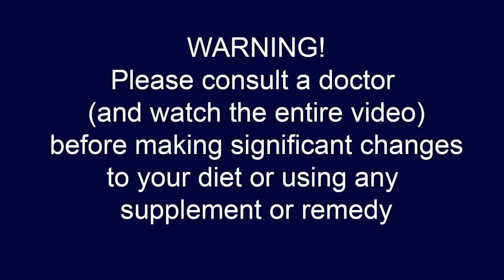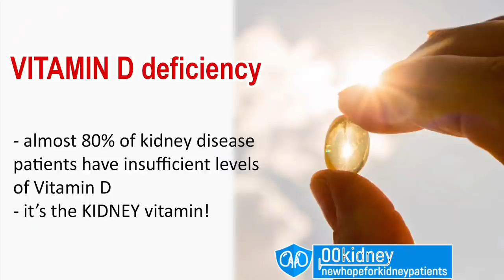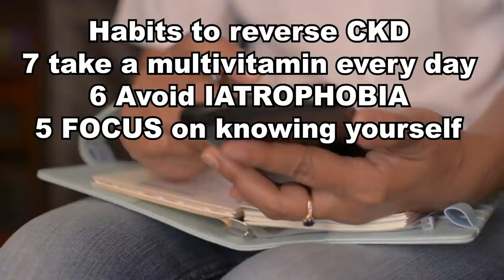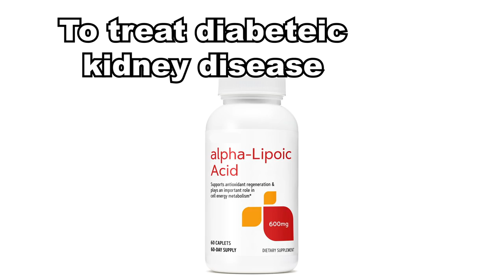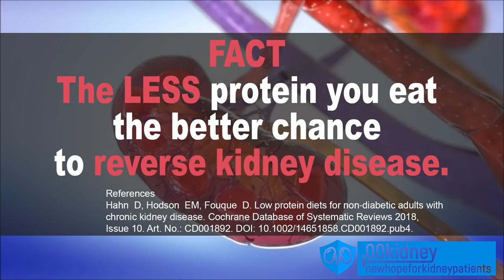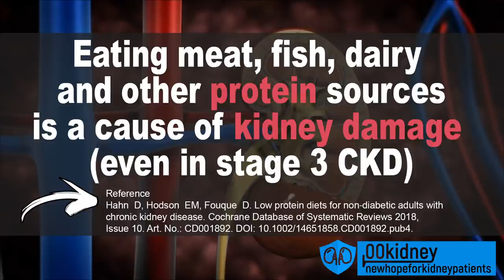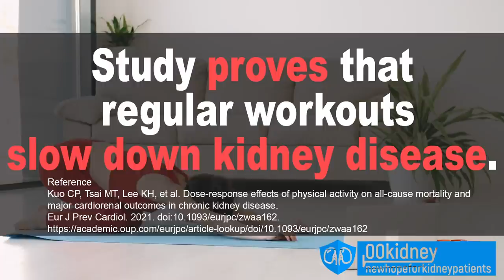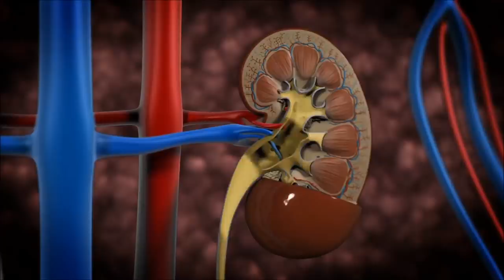7 Habits All KIDNEY Patients MUST Develop to REVERSE CKD (Stage 3 & 4)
Having worked with people suffering from kidney disease for 8 years now,  THERE'S ONE THING I can tell you FOR SURE.
Kidney disease can go backwards even in stage 4 - I've met people who were able to do just that.

It's not easy, alright - but the combined effect of the 7, very easy good habits can have a huge, positive impact on your kidney health.
Some of these good habits will help in the long run, while some others - like our number 7 for example - can give you visible results immediately.

Timestamps:
Intro - 0:00
The 7 habits that reverse kidney disease - 0:22
7 Take a multivitamin every day - 0:54
6 AVOID IATROPHOBIA - 3:19
5 focus on knowing yourself - 4:34
4 avoid meat and protein rich foods - 7:58
How to give a fast boost to your kidneys - 9:29
3 avoid sitting all day - 10:02
2 find a way to exercise that you can enjoy - 11:37
1 Detox your... - 13:39

Number 7, Take a multivitamin every day
FACT patients following a renal diet are way more at risk for vitamin deficiencies compared to the general population.
And there's no way you can get kidney disease into remission if you're malnourished.
But getting all the nutrients you need is not always easy when you have to follow a diet made to help the kidneys get better, such as a low protein diet or an alkaline diet.
So, QUESTION, who should be taking a multivitamin and who shouldn't?
Ideally, you should be checked before starting to take a multivitamin.
However, some deficiencies are so common in people with kidney problems you can almost be sure you have them unless you are specifically supplementing.
Vitamin B12 - for example - is particularly hard to get, because the best sources of this nutrient are dairy and meat - and they're both out of the menu.
Same for vitamin D - up to 90% of people in stage 4 kidney disease have low levels of this vitamin.
This is why taking a multivitamin every day can be literally a life saver.
What many people don't know is that taking the right vitamins also has a noticeable detoxing effect on the kidneys.
So, if you want to detox your kidneys, focus on getting enough b vitamins.
They're key to help the kidneys get rid of excess water and sodium.
Vitamin b6, in particular, works with the kidneys to help the body flush toxins from the system.
In fact, studies show that taking vitamin b6 may even relieve symptoms such as water retention and swelling in the legs.
If you want to know more, I've talked about the best vitamin supplements for kidney disease in this video up here.
Now guys, as I was telling you, people with kidney problems should IDEALLY get tested for vitamin deficiencies... but I know that many wont.
Do you wanna know why?